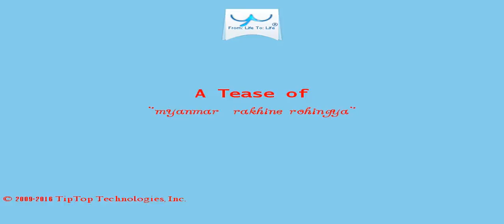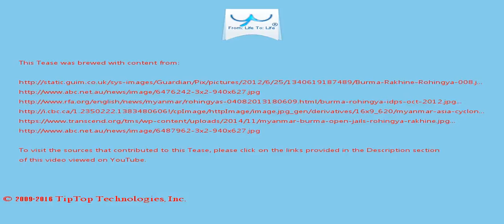A Tease: myanmar rakhine rohingya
"Today we show the world that Malaysia's politics is a matured politics and Malaysia's leadership is a responsible leadership and that we do not isolate ourselves with just local issues", he told reporters at the "Solidarity for Rohingya" gathering at the Titiwangsa Stadium here Sunday.

Addressing a 5,000-strong rally in Kuala Lumpur, Najib Razak said the Myanmar government must stop the bloody crackdown in its far west that has sent thousands of Rohingya fleeing, many with stories of rape, torture and murder .

This Tease is included in the playlist which you may wish to view next.

There may be some fresher/older Tease for this topic and also some related topics. You can look for them by searching for "A Tease: myanmar rakhine rohingya" on YouTube or by clicking this

To drink the full T for which this Tease serves like a preview, visit T and search for "myanmar rakhine rohingya".